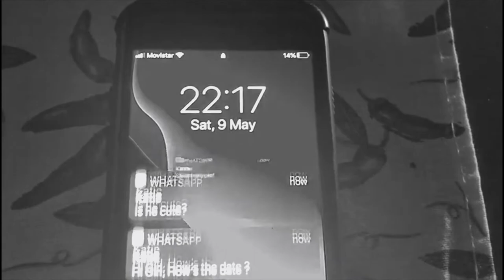Dinner With…(IB Film)